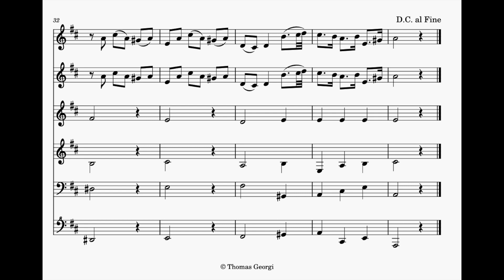Bist Du bei Mir, Gottfried Stözel from Diomedes, 1718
This arrangement for four violas d'amore of a song famous from the Anna Magdalena Notebook is based on the original form of the work as it was in Stözel's opera Diomedes. There is an alternate violoncello part to the 4th viola d'amore.

All parts are played on my new Noonsky viola d'amore. I was testing the relative strength of different registers, and am very pleased with the resonant bass. The treble part is boosted a couple decibels.